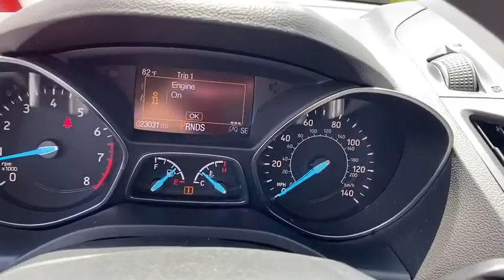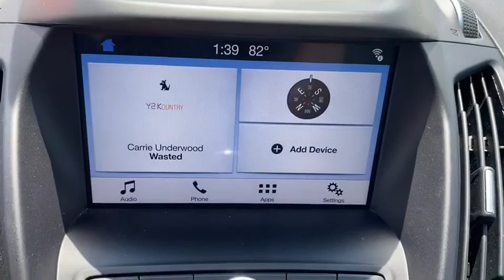2017 Ford Escape Republic, Springfield, Ozark, Nixa, Bolivar, MO HUD39888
Used 2017 Ford Escape available in Republic, Missouri at Republic Ford. Servicing the Springfield, Ozark, Nixa, Bolivar, MO area.

Republic Ford
1740 U.S. Hwy 60 E

Clean Autocheck One Owner Low Miles Escape SE 4D Sport Utility 1.5L EcoBoost 6-Speed Automatic 4WD Ingot Silver Metallic Charcoal Black w/Cloth Buckets w/60/40 Split Rear Seat 110V/150W AC Power Outlet 9 Speakers All-Weather Floor Mats (Front & Rear) Black Roof-Rack Side Rails BLIS w/Cross Traffic Alert Equipment Group 201A Halogen Projector Headlamps Heated Front Seats One-Touch-Up/Down Front & Rear Windows Reverse Sensing System SE Cold Weather Package SE Technology Package Supplemental PTC Heater SYNC 3 Communications & Entertainment System SYNC Connect Windshield Wiper De-Icer. 2017 Ford Escape SE Ingot Silver Metallic 1.5L EcoBoost Priced below KBB Fair Purchase Price! Odometer is 20263 miles below market average! 22/28 City/Highway MPGbrbrbrAwards:br  * 2017 KBB.com 10 Best SUVs Under $25000   * 2017 KBB.com 10 Best Used Compact SUVs Under $15000   * 2017 KBB.com 10 Most Awarded Brands   * 2017 KBB.com Brand Image AwardsbrReviews:br  * Optional 2.0-liter turbocharged engine provides quick acceleration; high-tech features include Sync 3 infotainment Apple CarPlay and Android Auto; responsive steering and carlike handling around turns. Source: Edmunds